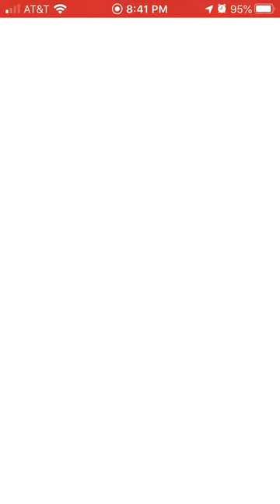Togekiss, Charizard & giratina-a vs togekiss, swampert & torterra in Pokémon Go Battle Ultra League